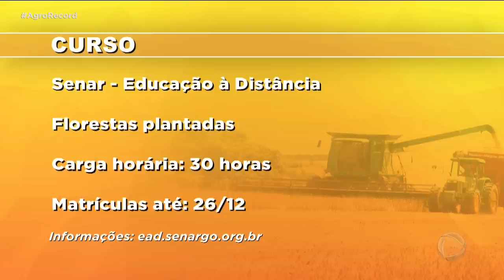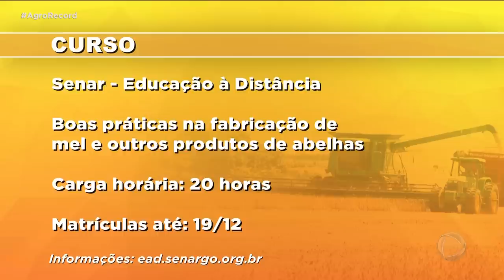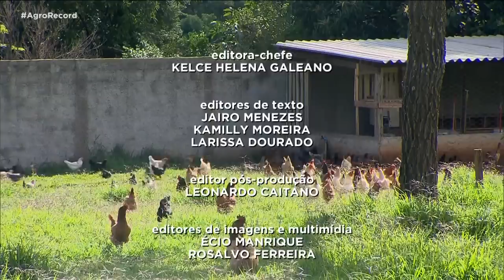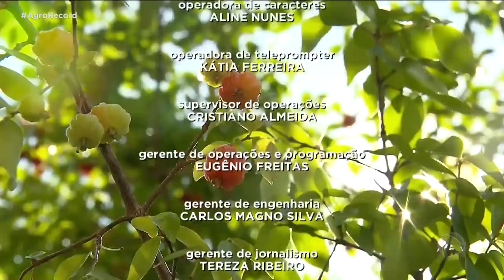AGRO RECORD 11/12/2022 - PROGRAMA COMPLETO